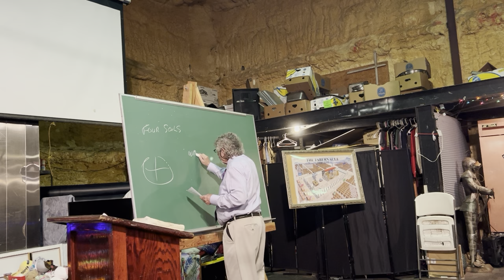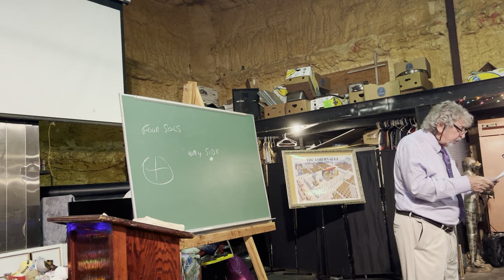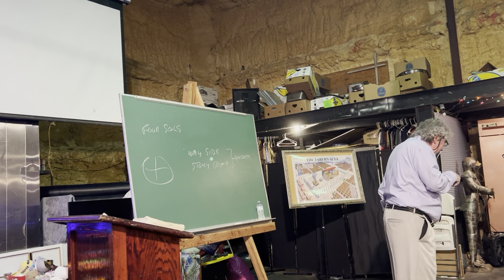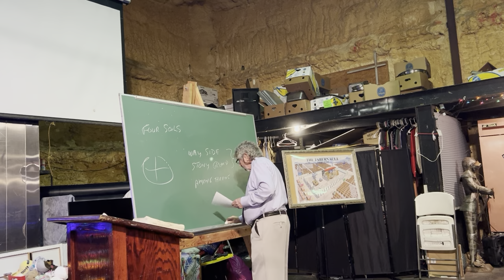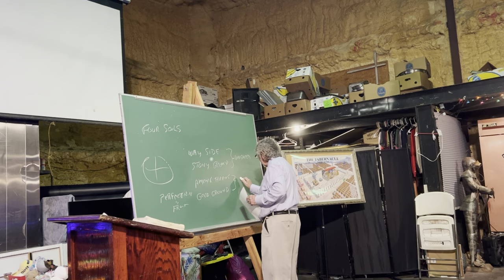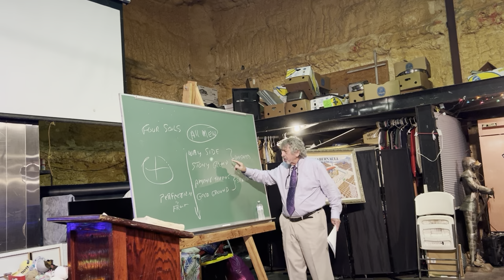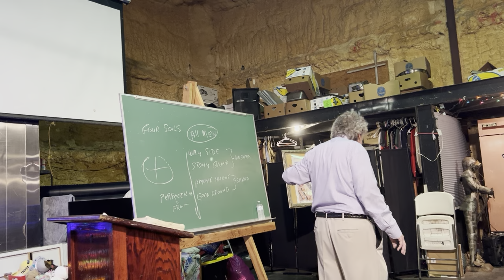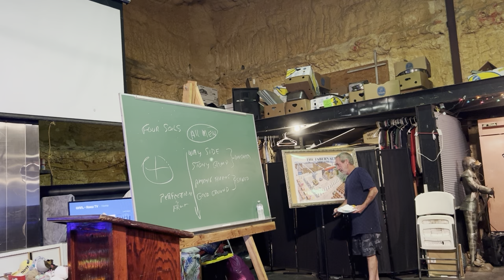Rev. Lionel Cabral 8-18-24 "Basic Christian Education"